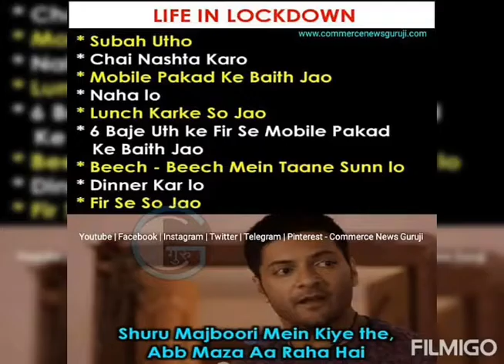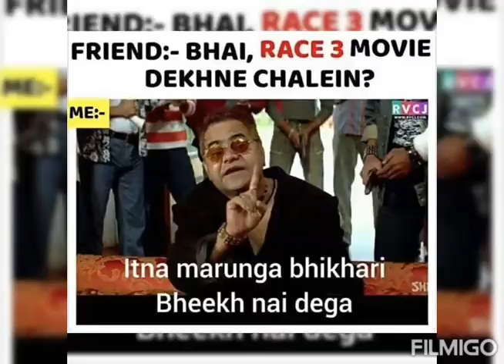#1 Funny Indian Memes that makes you laugh 🤣🤣😂😂